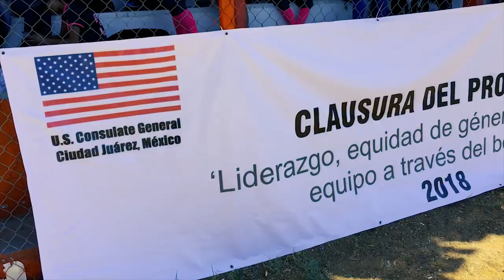Clausura del Proyecto 'Liderazgo, Equidad de Género y Trabajo en Equipo a Través del Béisbol 2018'